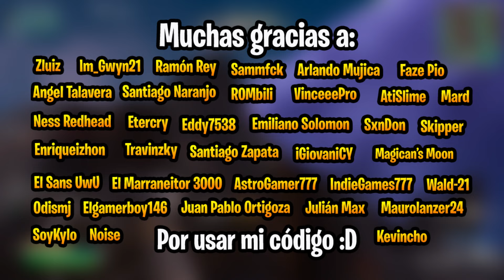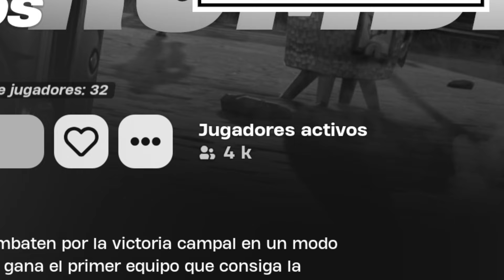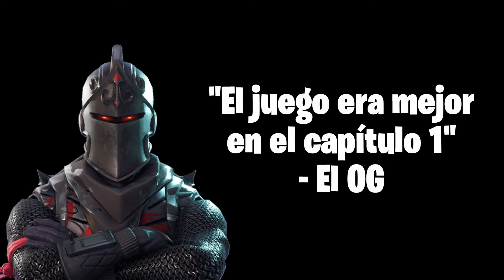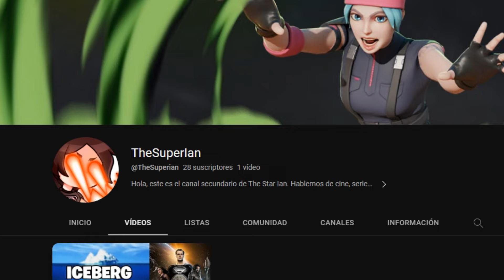TIPOS DE JUGADORES DE FORTNITE EN 2024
Hola, soy Ian y hoy vamos a ver los distintos TIPOS de jugadores de Fortnite | desde el og hasta el tryhard y por supuesto los de mapas de xp o xp grinders, los camperos🤔
Sin duda es un viaje muy interesante.
También pueden apoyarme utilizando mi código de creador THE-STAR-IAN en la tienda del juego. Muchas gracias ✨